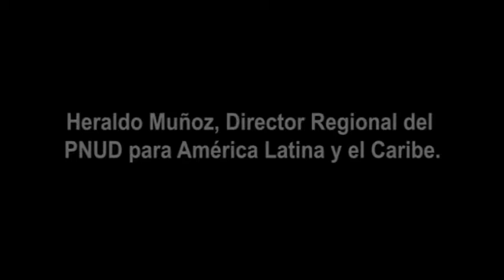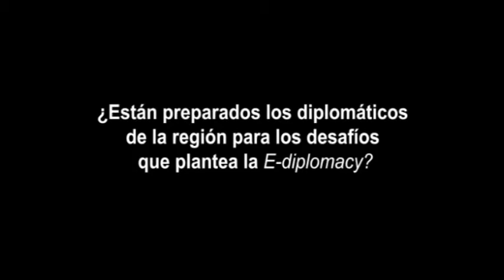Cultura, diplomacia y en la era digital: entrevista a Heraldo Muñoz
Entrevista a Heraldo Muñoz, Director Regional del PNUD para América Latina y el Caribe.
@ Marzo 2011 Apuntes Internacionales es una iniciativa de la Academia Diplomática "Andrés Bello", del Ministerio de Relaciones Exteriores de Chile. Este documento audiovisual es parte de su "Biblioteca Virtual". Las opiniones incluidas en él son responsabilidad de quien las emitió y no reflejan necesariamente la opinión de Ministerio de Relaciones Exteriores. Autorizada su reproducción, citando al medio y al autor.